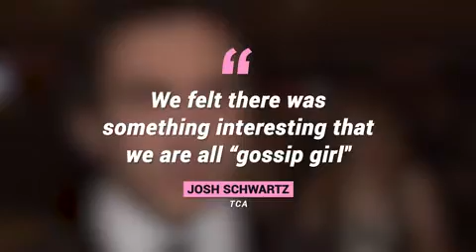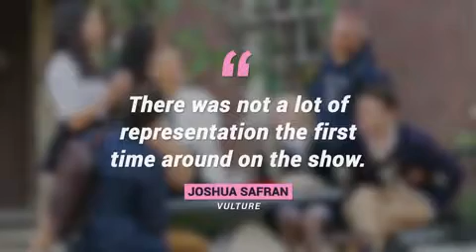'Gossip Girl' Season 2 Release Date, News, Trailer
voir série Gossip Girl, nouvelle génération saison 2 en streaming